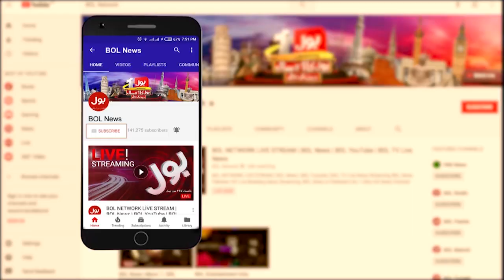PM Imran Khan Recognized as Arbitrator | Saudi Iran Talks | BOL News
Exclusive Imran Khan Visiting Saudi Arabia for the Iran Saudi Peace Talks